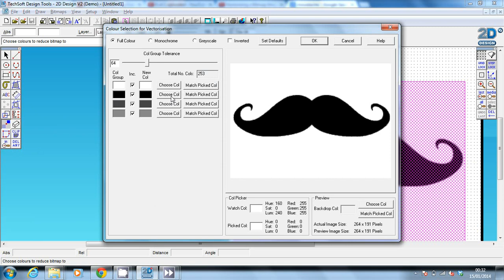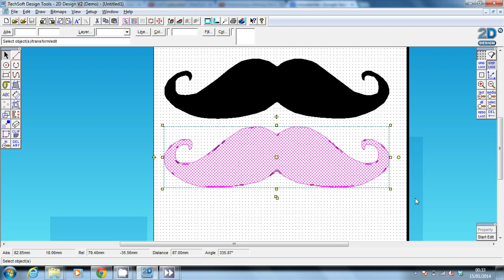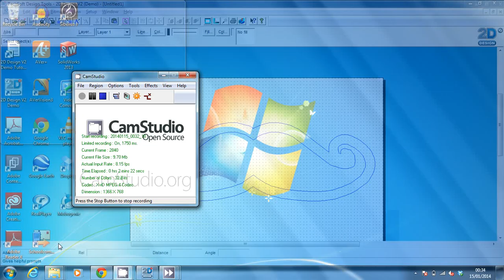Vectorising a Moustache Image and Adding a Contour Outline